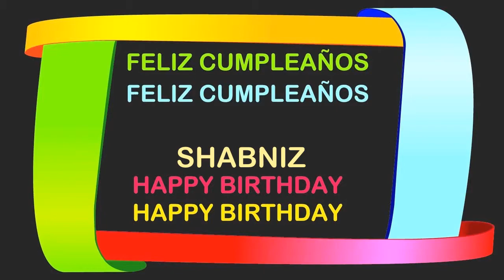Shabniz Birthday Postcards & Postales